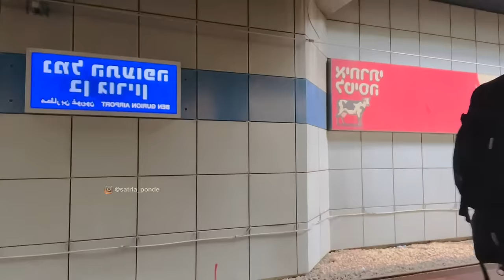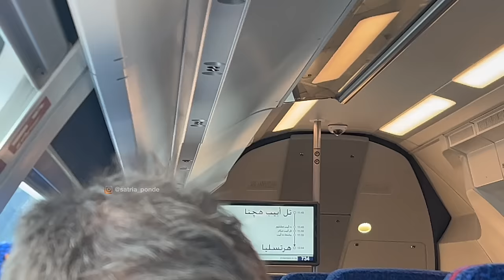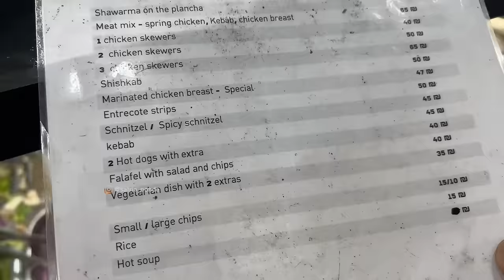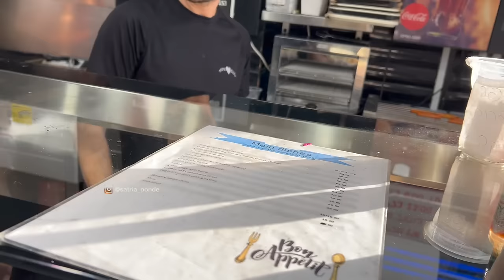Karl Ngamuk Pas Mendarat Di Israel Saya 🤐 Takut Karna Passport Indonesia Ep1